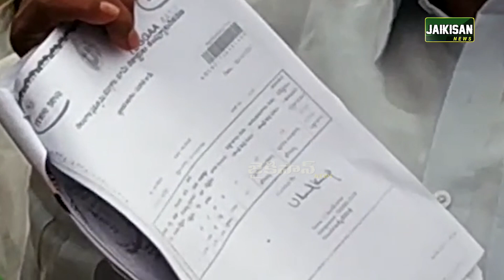ఫారెస్ట్ అధికారుల తీరుపై ఎమ్మెల్యే వనమా వెంకటేశ్వరరావు ఆగ్రహం ..